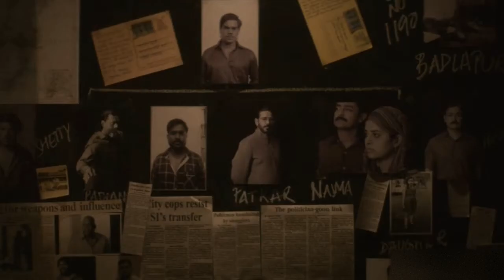Class of 83 Netflix Movie REVIEW | Filmy Doctor | Shikha Tiwari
Class of 83 Netflix Movie Review In Hindi. Class of 83 Netflix Movie Review In Hindi. Class of 83 Netflix Public Review By Filmy Doctor Shikha Tiwari. Class of 83 Netflix Movie Story Explained In Hindi. Class of 83 Netflix Full Movie Details & Discussion In Hindi. In this Video I can explained about Class of 83 Movie on Netflix.

Class of ’83 | Official Trailer | Bobby Deol | Netflix India
Cast:
Bobby Deol as Vijay Singh
Anup Soni as Manohar Patkar
Joy Sengupta as Raghav Desai
Vishwajeet Pradhan as Mangesh Doiphode
Mohammad Tiregar as salman
Hans Dev Sharma as YP Mathur
Hitesh Bhojraj as Vishnu Varde
Sameer Paranjape as Aslam Khan
Ninad Mahajani as Laxman Jadhav
Prithvik Pratap as Janardan Surve
Bhupendra Jadawat as Pramod Shukla
Directed by Atul Sabharwal
Produced by Gauri Khan, Shah Rukh Khan & Gaurav Verma
Written by Abhijeet Deshpande
Based on The Hussain Zaidi's Book 'Class of 83'
Cinematography: Mario Poljac
Edited by Manas Mittal
Production companies: Red Chillies Entertainment